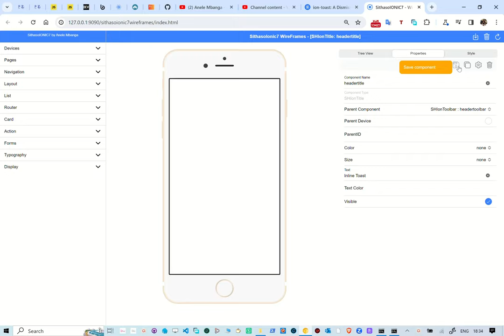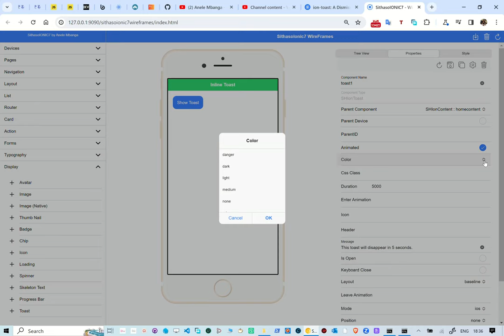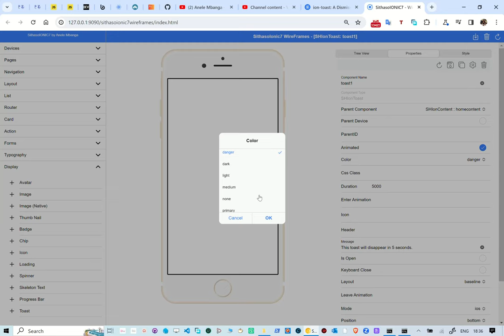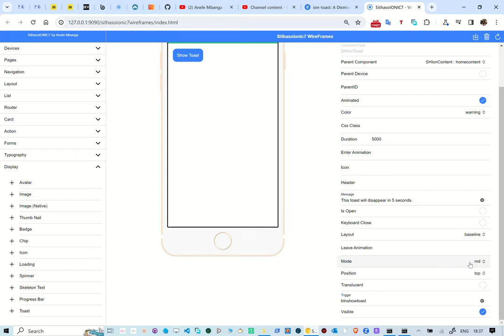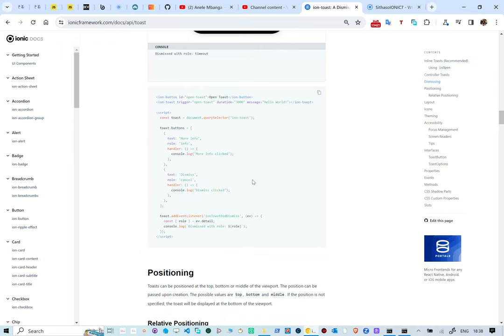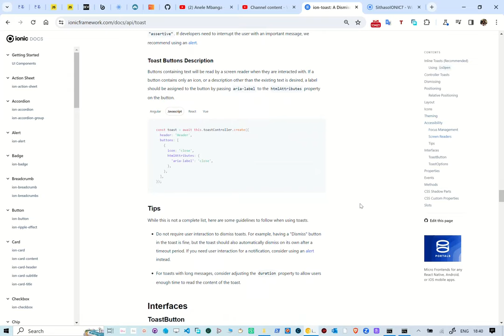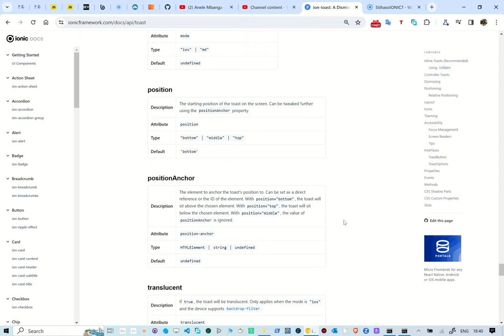Unboxing SithasoIONIC7 Wireframes - Toast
In this reel we take a look at creating Ionic7 toast. With this WebApp, one is able to choose the components to use and built the UI in real-time. This is using PocketBase as a back-end.